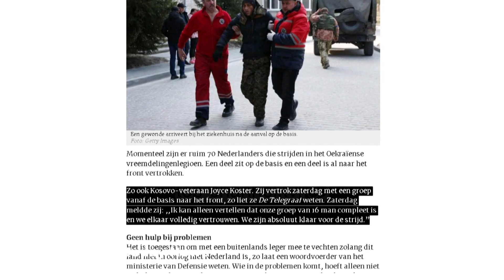Top Channel/ Veterania e luftës së Kosovës në Ukrainë, shkatërrohet poligoni i vullnetarëve të huaj!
Trajnues, ushtarakë vendas, por edhe vullnetarë të mbërritur nga jashtë kufijve për t`iu bashkuar brigadës ndërkombëtare të forcave ukrainase, të kërkuara nga presidenti Volodyrmi Zelensky që prej orëve të para të betejës. Në qendrën ndërkombëtare të paqes dhe sigurisë, të njohur ndryshe si poligoni Yavoriv, fliteshin disa gjuhë të huaja përpara se 30 raketa ruse të shkatërronin gjithcka. Një prej detyrave të bazës ishte t`i mesohej rekrutëve të rinj sesi të përdornin raketahedhëset kundër avionëve ruse. Një qendër stërvitore nga ku kalonin të rinjtë përpara se të niseshin drejt frontit në lindje apo drejt Kievit. Fillimisht, zëdhënësi i ministrisë ukrainase të mbrojtjes, Markian Lubkivsky nuk e konfirmoi që të kishte dhe të huaj mes viktimave në poligonin e shenjestruar prej forcave të Moskës, por me kalimin e orëve u bë e qartë se aty nuk kishte pasur vetëm ukrainas. Në fakt, Yavoriv ishte kthyer ne pikën ku mblidheshin vullnetare nga e gjithë bota për të ndihmuar Ukrainën, nga SHBA, Europa e deri dhe Australia. Sipas mediave holandeze, një numër i paspecifikuar vullnetarësh nga Holanda kanë mbetur të plagosur nga ky sulm. Këtë e konfirmoi për të përditshmen holandeze De Telegraaf, koordinatori i grupit të milicëve vullnetare, Gert Snitselaar. Gjithmonë sipas De Telegraaf, nga kjo qendër kishte kaluar edhe veterania e luftës së Kosovës, Joyce Koster. Moska thote se ushtria e saj vrau 180 “mercenarë të huaj” në këtë sulm. Megjithatë, mendohet se kjo shifër është fryrë shumë nga rusët, pasi ukrainasit flasin për 35 viktima.

Pamje: AFP